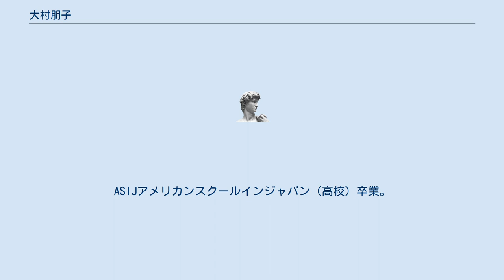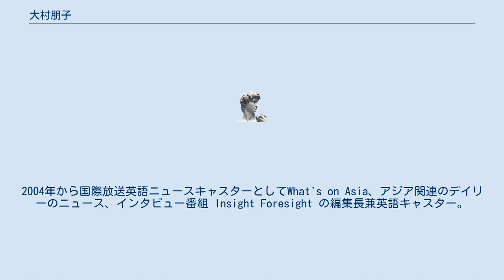大村朋子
大村 朋子（おおむら ともこ）は、フリーTVジャーナリスト。
NHKグローバルメディアサービス専門委員。
東京MXアニバーサリーリポーター。
12才からマレーシア・クアラルンプール日本人学校小学部に通い、卒業。
イラン・テヘラン日本人学校中学部卒業。
現地のアメリカ系インターに通っていた高３の冬、イスラム革命（1979年２月）のため、パリに逃げたのち、帰国している。
ASIJアメリカンスクールインジャパン（高校）卒業。
上智大学外国語学部卒業。
NHK昭和59年入局記者同期会幹事兼事務局。
NHK旧友会会員。
趣味はドライブ、ゴルフ、声楽。
 元NHK記者（昭和59年入局）/女性記者（職員）初のキャスターとして総合テレビ夜9時ニュースTODAYを平野次郎氏とともに担当。
2004年から国際放送英語ニュースキャスターとしてWhat's on Asia、アジア関連のデイリーのニュース、インタビュー番組 Insight Foresight の編集長兼英語キャスター。
ラジオジャパン用の英語原稿をチェックする専門委員。
フリーランスとしてFacebook上で『朋姐の英語アドバイス』も主宰している。
日英バイリンガルの司会を得意としており、2008年の洞爺湖サミットや2017年春のカンボジア、秋のミャンマー、インドネシア、１２月のベトナムでの政府主催のシンポジウムなど、多数担当。